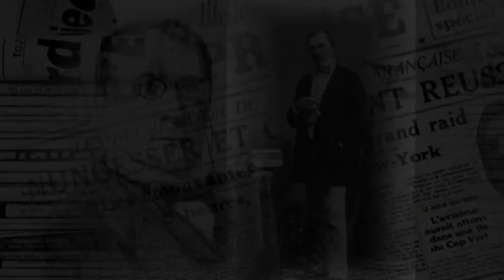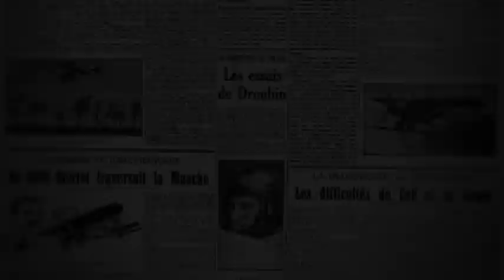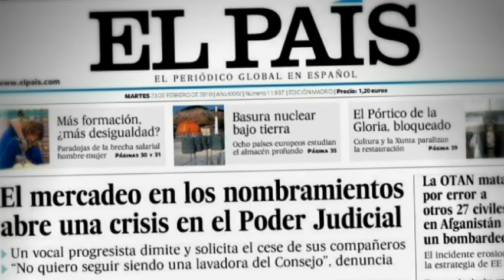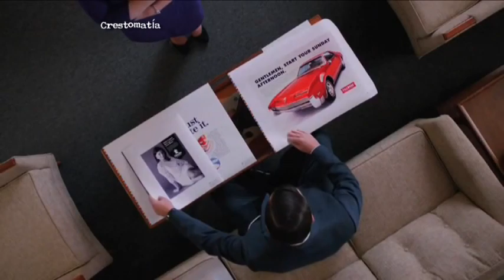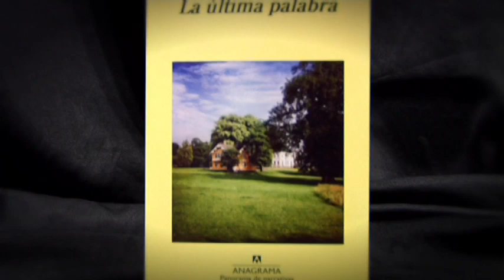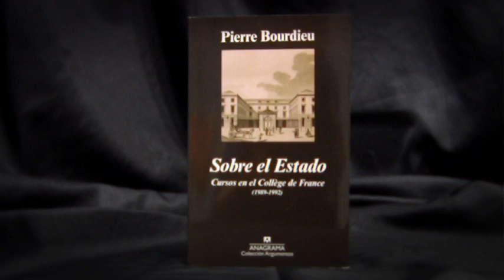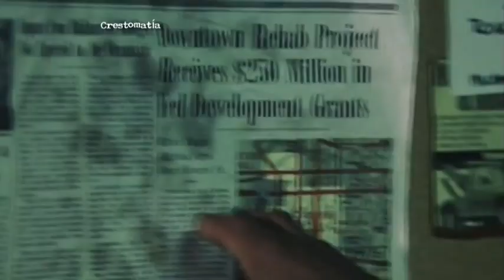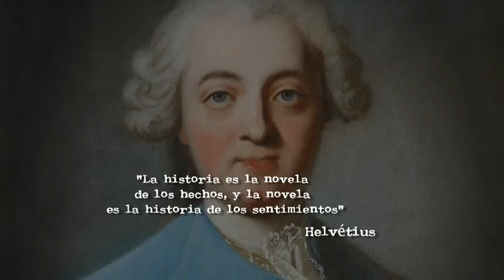¿Son literatura las series de TV?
Programa transmitido el martes 24 de febrero 2015 por Proyecto 40.

No cabe duda que conforme la tecnología en todos sus aspectos aumenta, las cosas como las conocemos deben sufrir un cambio, una mutación; pero, al final, las cosas siguen siendo en esencia lo mismo.

En la mesa de novedades:
— La decadencia de la mentira. Un comentario, de Oscar Wilde (editorial Acantilado). Traducción Javier Fernández de Castro.
— La última palabra, de Hanif Kureishi (Anagrama).
— Sobre el Estado. Cursos en el Collège de France (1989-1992), de Pierre Bourdieu (Anagrama)
— Breviario de podredumbre, de E. M. Cioran (Taurus). Traducción y prólogo de Fernando Savater.
— Del inconveniente de haber nacido, de Cioran (Taurus).